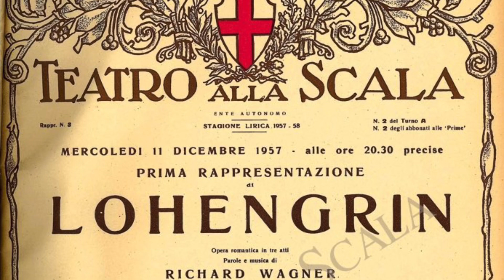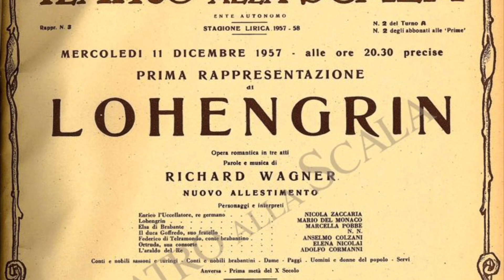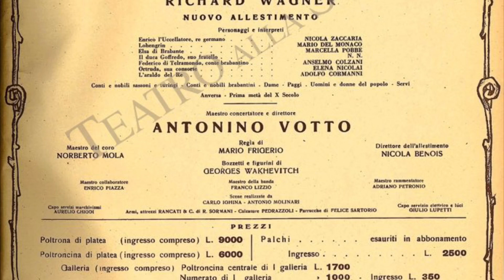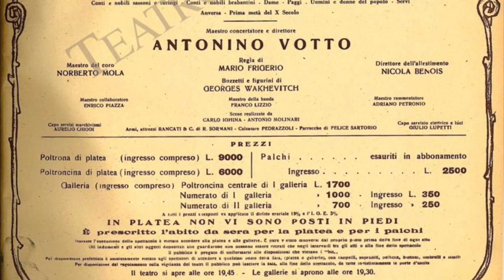Prove Lohengrin 1957 La Scala - Del Monaco, Zaccaria, Pobbe & Antonino Votto...Rarissimo!!!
Piccolo spezzone audio rarissimo delle prove al pianoforte del Lohengrin nel 1957 al teatro la Scala Di Milano sotto la direzione del Maestro Antonino Votto, con Mario Del Monaco, Nicola Zaccaria e Marcella Pobbe, insieme ad altri colleghi. Sotto si può sentire la voce Di Mario Del Monaco accompagnata da quella dei suoi colleghi.